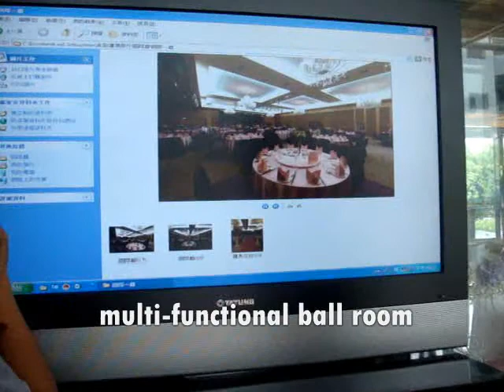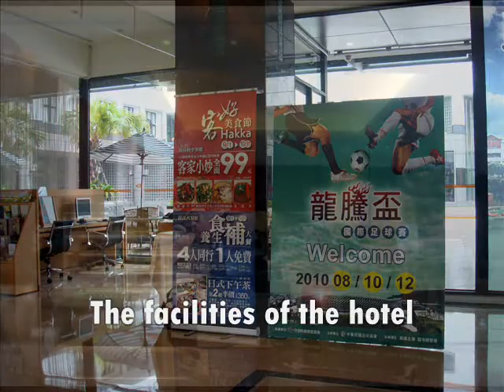Preview of iEARN Conference 2011 in Taiwan---Garden Villa brochure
iEARN Taiwan will host iEARN conference 2011 in Kaohsiung. It is the preview of the conference center and hotel rooms.  All of the participants will stay at Garden Villa from July 17th to 23rd, 2011. You can see what we provide for the workshops. Welcome to Kaohsiung Taiwan 2011 iEARN conference.